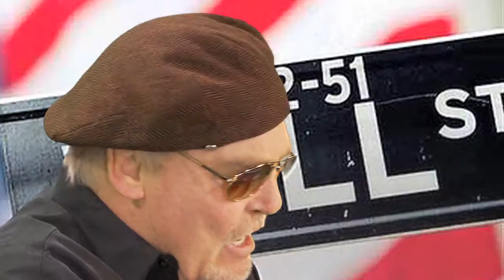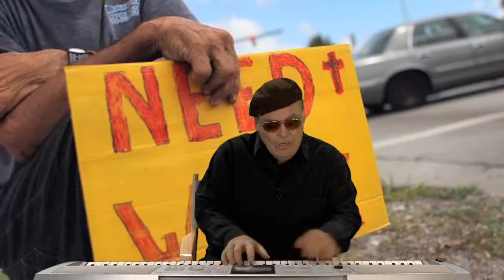Stacy Keach "Out of Work Blues"